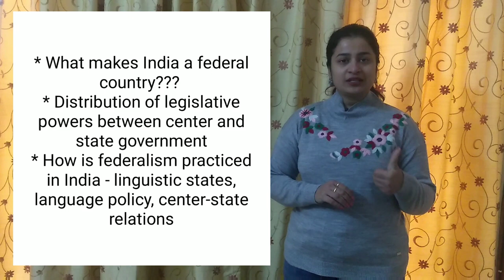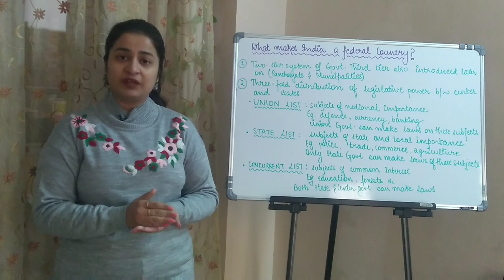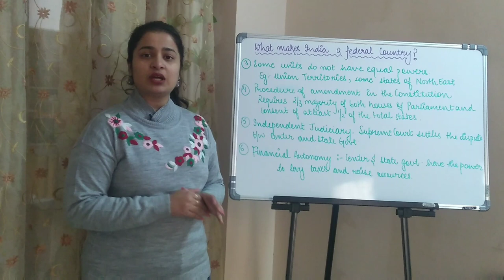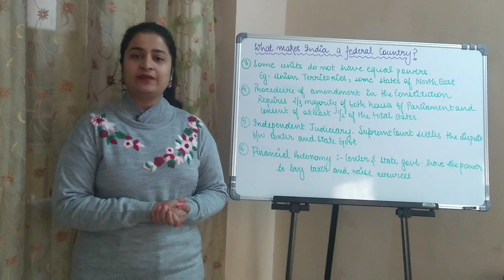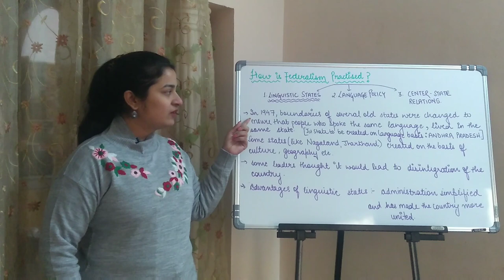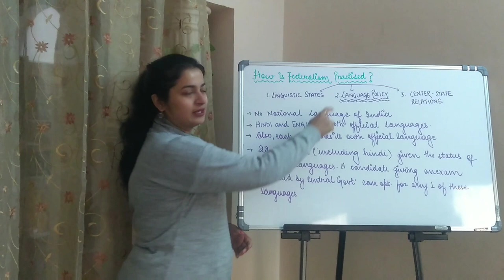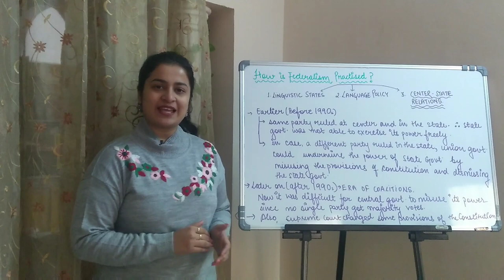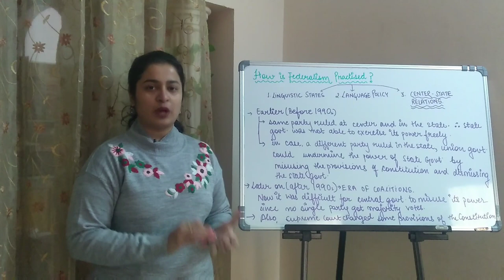Class 10 Federalism Part-2 || Constitutional provisions and Federal practices of Indian government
hello friends,
this is a simple explanation of the civics chapter Federalism of class 10 syllabus(from page 16-21 of class 10 NCERT )
I have discussed the constitutional provisions that make India a federal country, the distribution of legislative powers between the center and state government,the federal practices of Indian government- the language policy,creation of linguistic states and the strengthening of center and state relations.

HOPE YOU LEARN AND ENJOY :)